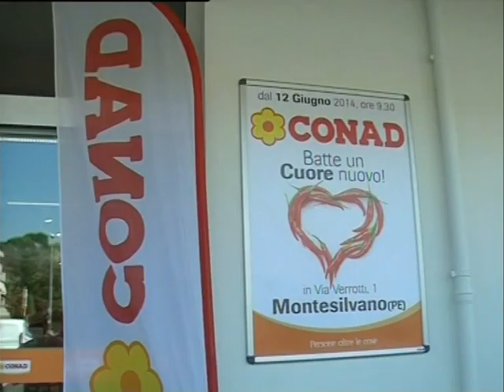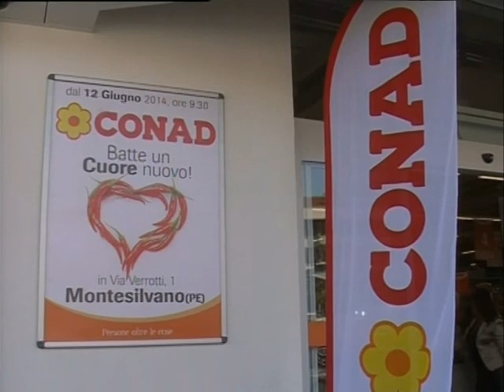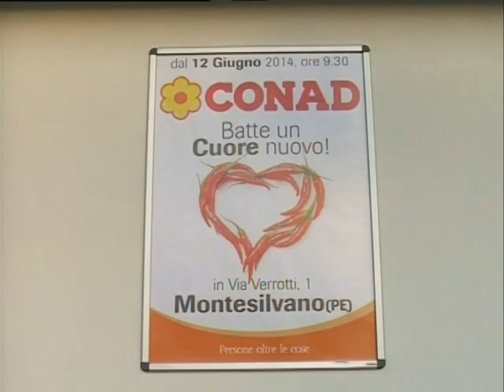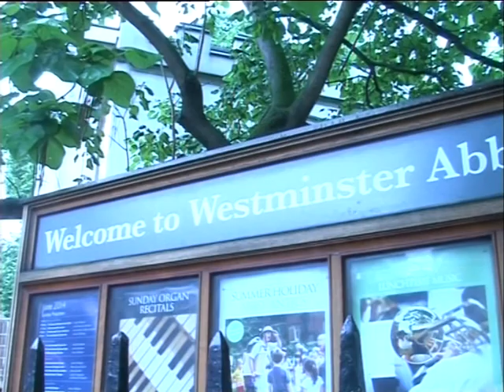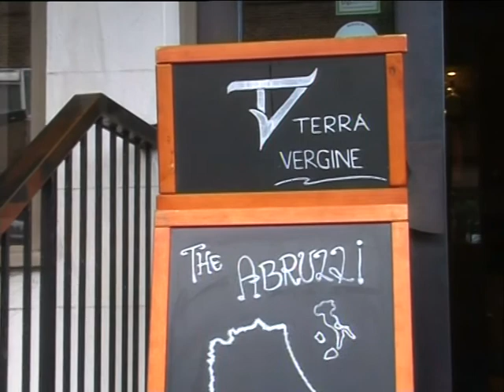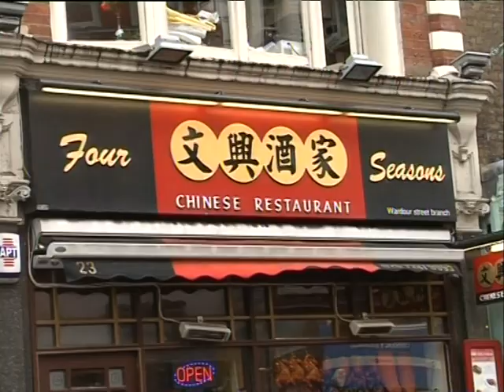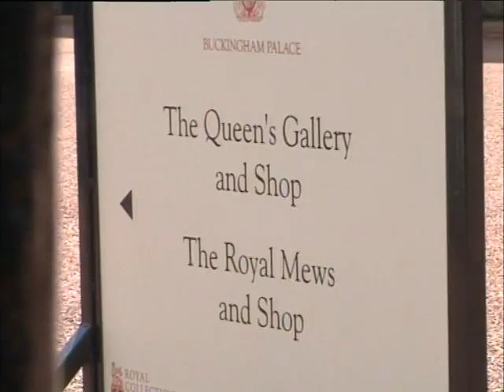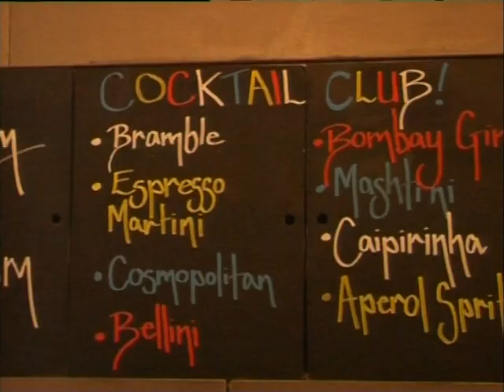Speciale: Pescara e Londra sempre più vicine con Ryanair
Con i voli Ryanair Pescara e Londra sono sempre più vicine ed allora la nostra redazione è andata a far visita ad alcuni nostri giovani e affermati corregionali trapiantati nella metropoli londinese per cercare di capire come vivono e con quali prospettive professionali.